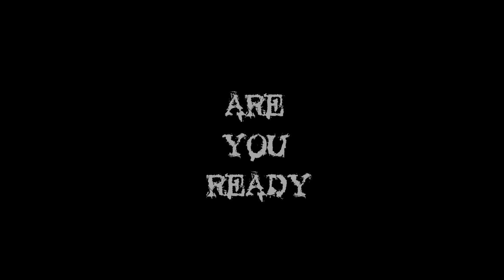One Night at the NUJS Boys' Hostel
We found this footage in Divyanshu's phone. He and Shashvat claim to have no memory of the incident.